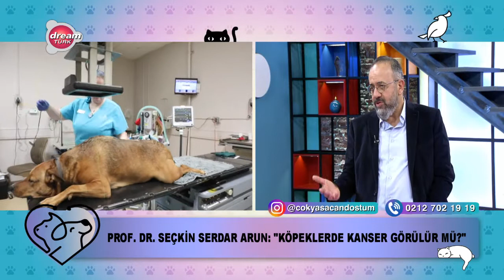Evcil Hayvanlarda Kanser Tipleri | ÇOK YAŞA CAN DOSTUM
Prof.Dr Seçkin Serdar Arun açıklıyor; Evcil hayvanlarda en fazla görünen kanser tipleri hangileridir? Hayvanlarda görülen kanser vakalarının tanısı nasıl yapılır? Hayvan hastalıklarını engellemek mümkün müdür? Hayvan ve insan laboratuvarları arasında benzerlikler var mı?